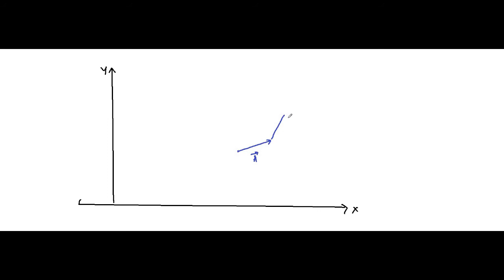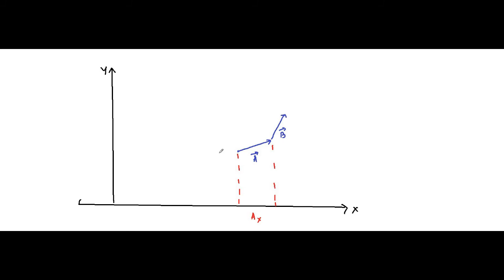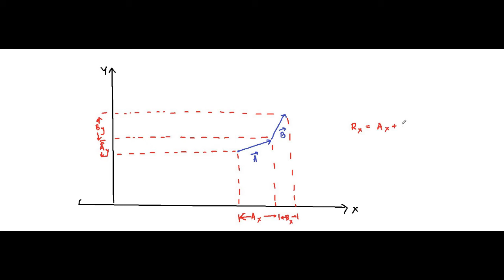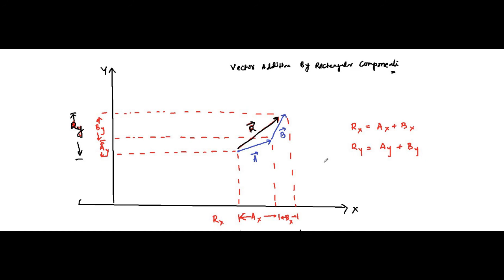Rectangular Components Of A Vector And Vector Addition | Scalars And Vectors | Basic Physics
In this video, we are going to discuss some basic concepts about rectangular components of a vector in a plane.